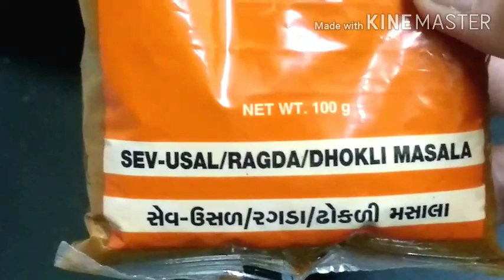શિયાળો જાય એ પેહલા બનાવી ને ખાઈ લેજો .write the name of the recipe in the comment box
This is all time favourite recipe of barodian as people eat it weekly once at very famous stall named મહાકાળી.but one can easily make it at home using proper masalas n perfect method which I have shown here so let's check the ingredients.
૨ bowls of green peas or dried one,
૨ piece of medium size tomatoes,
૨ piece of onion,
૨ green chillies,
૧૨ cloves of garlic,
1inch of ginger piece.
1/2 teaspoon of red chilli powder,
1/2 teaspoon of termeric powder,
11/2 teaspoon of Sev usad masala,
salt Sev,
buns.
you can make this recipe seeing the vdo.